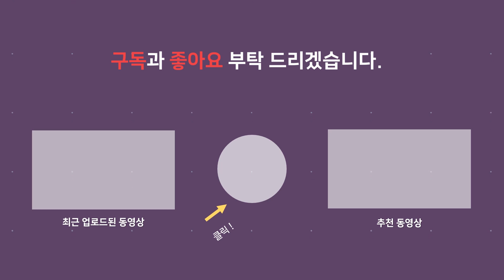추운겨울 실내에서 불멍하기! 화목난로 펠릿난로 겸용 캠핑 최애템! 첫시화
안녕하세요 요즘 날씨 너무 춥죠? ㅠㅠ
아직도 추운데 캠핑가서 밖에서 불피우시나요? 캠핑가서 따뜻한 실내에서 불멍하는 방법! 화목난로, 펠릿난로 겸용인 내 생애 캠핑 최애템 "보노"를 소개합니다.

이번 장박에도 어김없이 전기없이! 강제 흡기 배기가 아닌 자연배기 방법으로 장박지에 화목난로를 셋팅해봤습니다.
구독자분이 어디부분에 연통을 연결하는지도 물어보시고해서 본 영상을 올리게 되었어요~

꽁짜로 불멍하러 오시고 화목난로 셋팅이나 구매등 궁금한거 있으시면 언제든지 댓글 남겨주세요 아시겠지만 본 영상에 모든 물품은 업체와 상관없이 제돈주고 구매한것입니다. 홍보성 전혀 없으니 편하게 감상하시고 제 셋팅보다 더 좋은 셋팅 방식이나 여러분만의 노하우가 있으면 같이 공유해요~